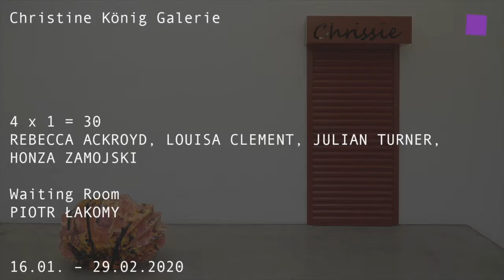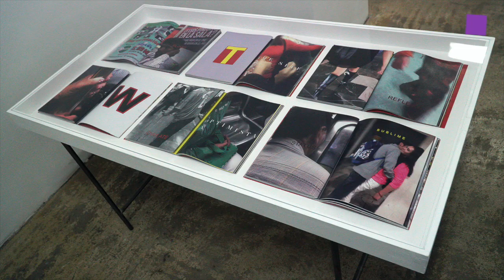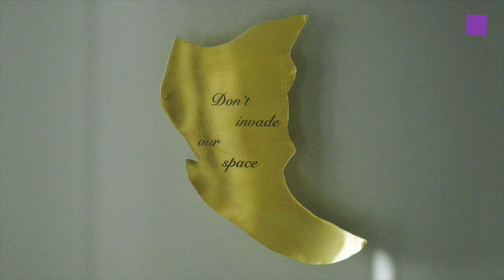theartVIEw – Gallery walk at Schleifmühlgasse, Jan 2020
In the Gallery Georg Kargl you can take a look at Jakob Lena Knebl's installations, tapiseries, photographies, drawings and a video all under the titel Ruth Anne. A group show with Marco Antonio, Aviña Luna Ghisetti, Lucia Elena Průša, Amanda Piña, Eiko Gröschl, Nanna Kaiser, Jose Eduardo Barajas and ANOTHER NAME has been installed at Charim Events. Richard Hoeck the ecstasy of becoming trash (including works by Rudolf Polanszky) is guest at Gabriele Senn. 4 x 1 = 30 is the name of the group show by Rebecca Ackroyd, Louisa Clement, Julian Turner and Honza Zamojski bei Christine König. unttled contemporary presents Nikki Luna with Rape Of Seas.

In der Galerie Georg Kargl zeigt Jakob Lena Knebl mehrere Installationen, Tapiserien, Fotos, Zeichnungen und ein Video unter dem Titel Ruth Anne. Bei Charim Events ist eine Gruppenausstellung mit Marco Antonio, Aviña Luna Ghisetti, Lucia Elena Průša, Amanda Piña, Eiko Gröschl, Nanna Kaiser, Jose Eduardo Barajas und ANOTHER NAME zusehen. Richard Hoeck the ecstasy of becoming trash (including works by Rudolf Polanszky) ist bei Gabriele Senn zu Gast. 4 x 1 = 30 heißt die Group show von Rebecca Ackroyd, Louisa Clement, Julian Turner und Honza Zamojski bei Christine König. unttled contemporary präsentiert Nikki Luna mit Rape Of Seas.